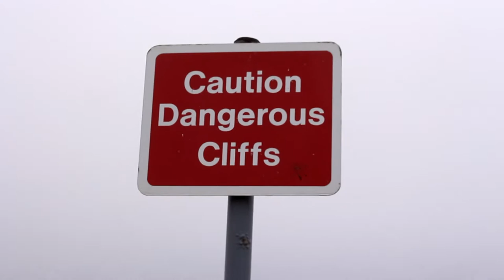A BEAUTIFUL TRIP TO NEWCASTLE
Watch me take a beautiful trip to newcastle and see some of the most amazing landscapes I have ever come across. Hope you enjoyed this one as much as I enjoyed staying in the north :)